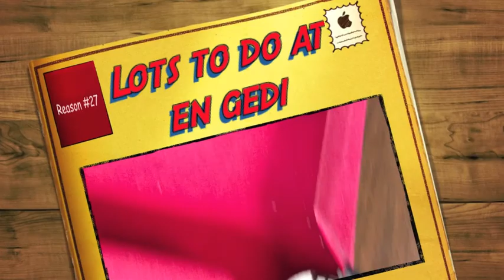TOP 30 REASONS TO CAMP AT EN GEDI: #27 Lots to do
There are numerous activities to do while staying at En Gedi. We have recreation fields where you may play softball, volleyball, badminton, horseshoes, croquet, basketball, frisbee, etc. We also have canoes, kayaks and tubes for rent. Camp, relax, play, enjoy En Gedi!